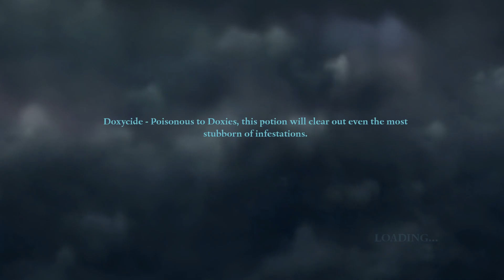Harry potter and the deathly hallows: Part 1 || PC Gameplay part- 10 || Death eaters encounters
My PC specs :
GPU - Zotc rtx 2060 amp
RAM - Corsair ddr4 16 gb 3000mhz
MOBO - Gigabyte B450 arous pro
PSU - Corsair CX550W
HD - WD 1 TB 7200 RPM
SSD - Gigabyte 240 GB 2.5"
Keyboard and Mouse - Logitech wireless combo
Cabinet - Circle dark phoenix with 5 inbuilt fan